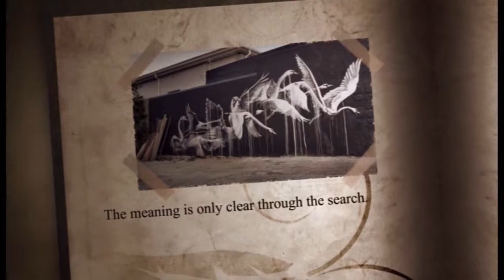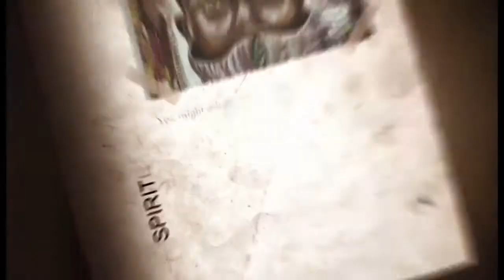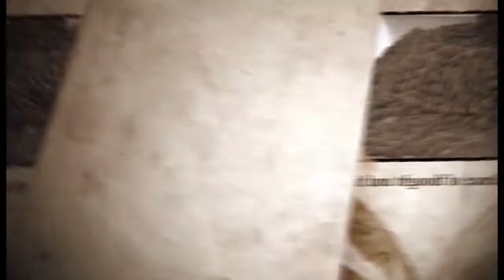Talk Africa EP 6 08 November 2017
Are African's losing their identity?